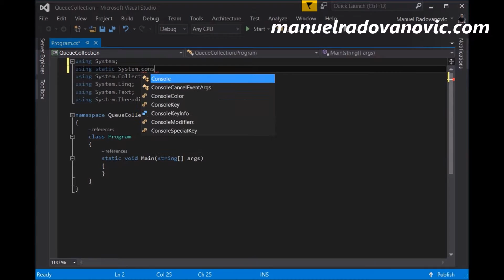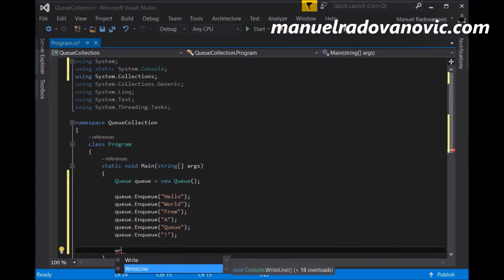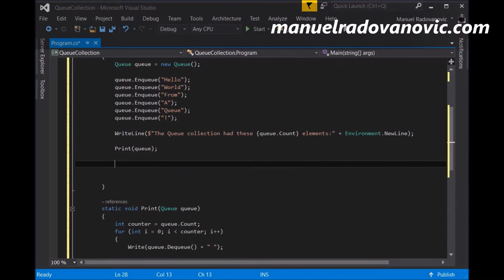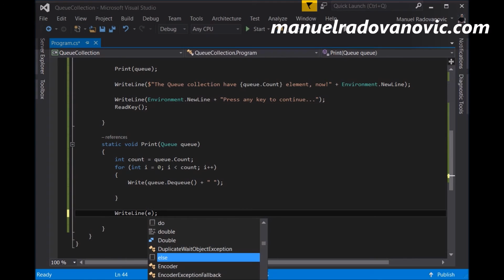C# 6.0 Tutorial - Advanced - 25. Queue Non Generic Collection